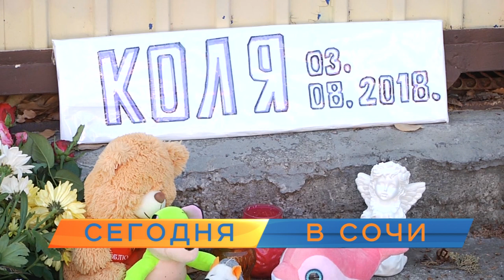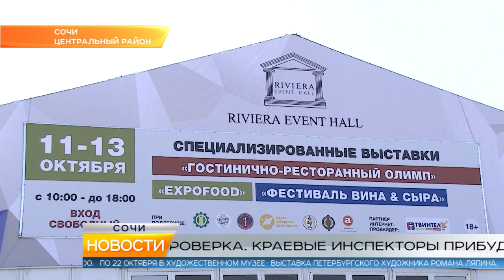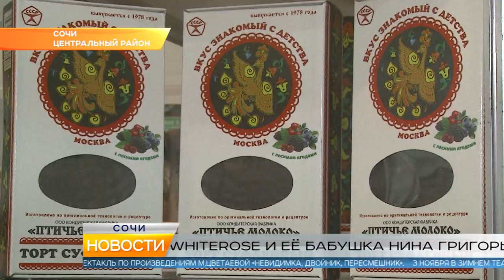Новости Сочи (Эфкате РЕН REN TV) Выпуск от 11.10.2018